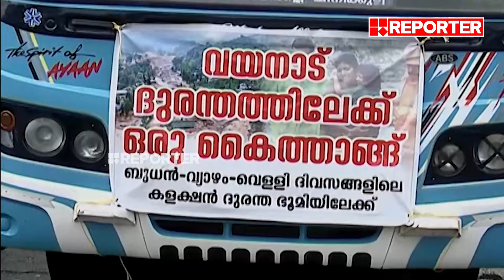വയനാടിനായി മൂന്ന് ദിവസത്തെ വേതനം ഉപേക്ഷിച്ച് കളക്ഷൻ CMDRF ലേക്ക് നൽകി ബസ് ജീവനക്കാർ | Idukki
വയനാടിനായി കൈ കോർത്ത്...; മൂന്ന് ദിവസത്തെ വേതനം ഉപേക്ഷിച്ച് കളക്ഷൻ മുഖ്യമന്ത്രിയുടെ ദുരിതാശ്വാസ നിധിയിലേക്ക് നൽകി തൊടുപുഴയിലെ ബസ് ജീവനക്കാർ | Thodupuzha Private Bus Collect Money for Mundakkai Landslide affected Peoples

With Regards
Team RBC